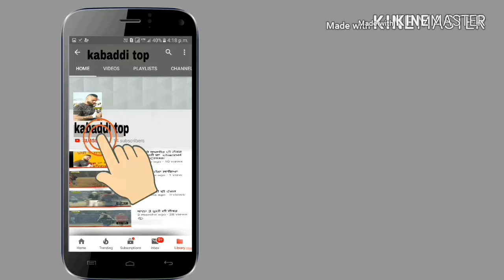ਪਿੱਥੋ ਵਾਲਾ ਸੀਰਾ ਬੜਾ ਸਟੋਪਰ ਭੈੜਾ ਨੀ l seera pitho da jaffa